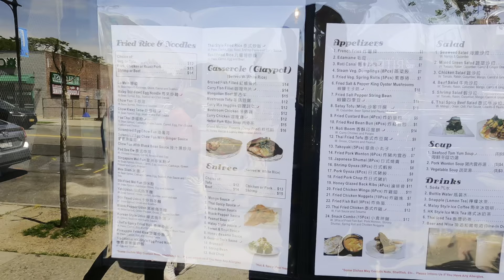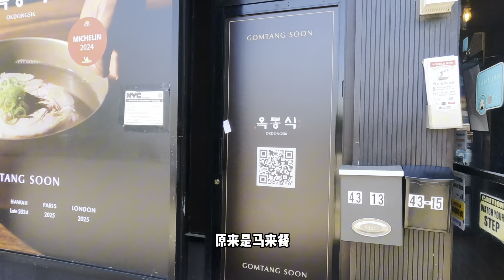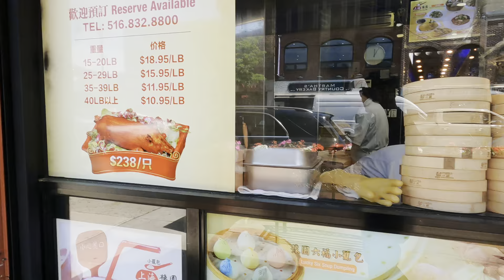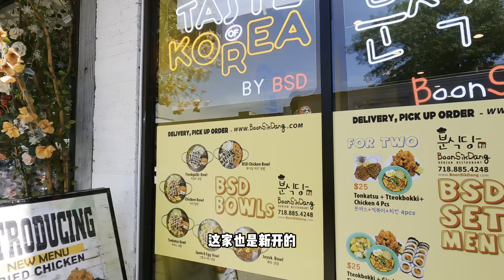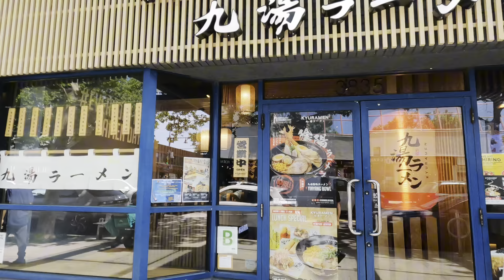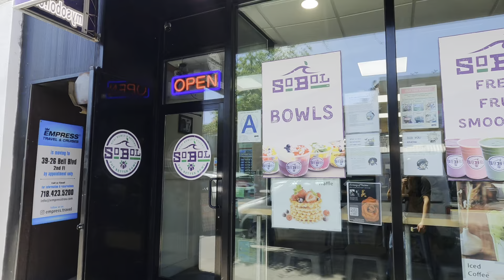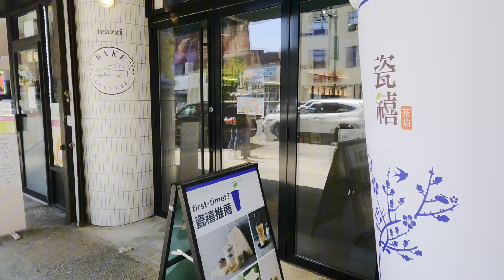皇后貝赛，Bell Blvd，好區，华人的最爱，周边餐馆林立 2024年5月25日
皇后貝赛，Bell Blvd，好區，华人的最爱，周边餐馆林立